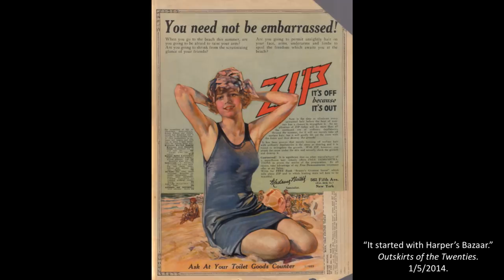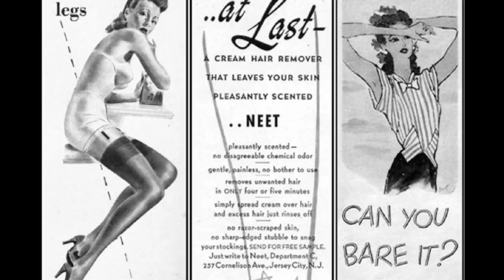Why Do We Still Shave? | Laura Briggs | TEDxEmory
Laura Briggs is a Kentuckian, a dancing scientist, and the proud parent of a lizard named Ada Lovelace. They are a junior at Emory University, pursuing a dual degree in Chemistry and Dance & Movement Studies. Laura is the founder and student liaison of the Emory Women in STEM House, a member of the Emory Dance Company, and an LGBTQ+ advocate. They are also an undergraduate researcher studying the chemistry of plant diseases. In their free time, Laura enjoys complaining about how busy they are. They are thrilled to be speaking today about breaking down the societal norm of women’s body hair removal.
Laura Briggs is a Kentuckian, a dancing scientist, and the proud parent of a lizard named Ada Lovelace. They are a junior at Emory University, pursuing a dual degree in Chemistry and Dance & Movement Studies. Laura is the founder and student liaison of the Emory Women in STEM House, a member of the Emory Dance Company, and an LGBTQ+ advocate. They are also an undergraduate researcher studying the chemistry of plant diseases. In their free time, Laura enjoys complaining about how busy they are. They are thrilled to be speaking today about breaking down the societal norm of women’s body hair removal. This talk was given at a TEDx event using the TED conference format but independently organized by a local community.